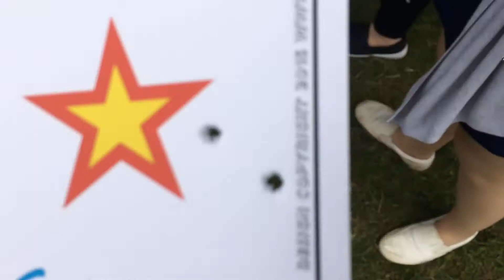Week in the life part 25: gladiator battles!!